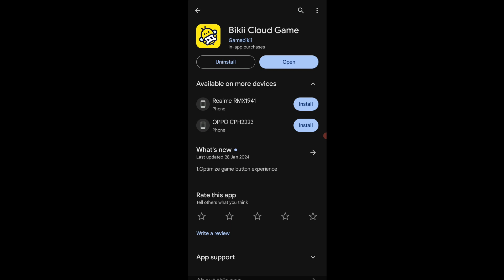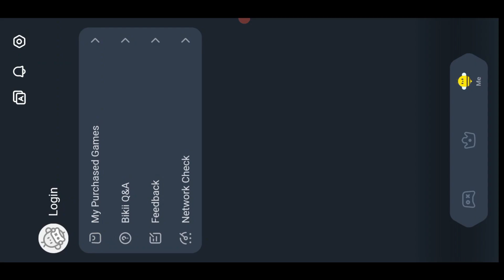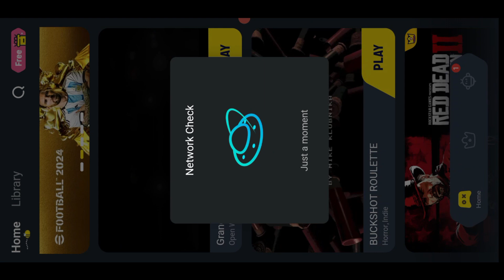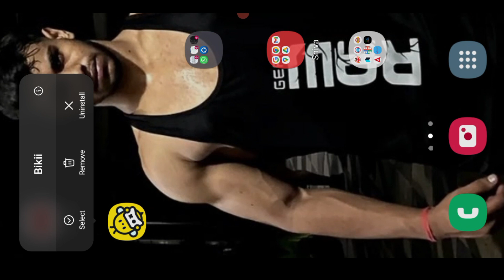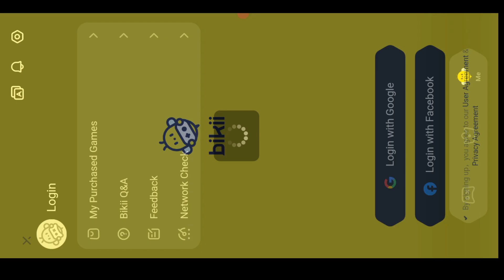Best Free Cloud Gaming App 2024 | That Can Run Gta 5 And PS4 Games | Free To Play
in this video you know about best free new cloud gaming app where you can easily play pc games on android for free like gta 5 rdr 2 and many other popular pc games and you also know about cloud gaming tricks

Search On Instagram - {   shivam_uz   }

Queries solved

1 - best free cloud gaming apps for android
2- top 5 cloud gaming emulator
3- free new cloud gaming apps unlimited time
4- gta 5 emulator unlimited time
5- pc games on android
6- top new cloud gaming apps
7- free cloud gaming apps for gta 5
8- new cloud gaming apps in 2024
9- new cloud gaming app for gta 5 free
10- how to play gta 5 unlimited time